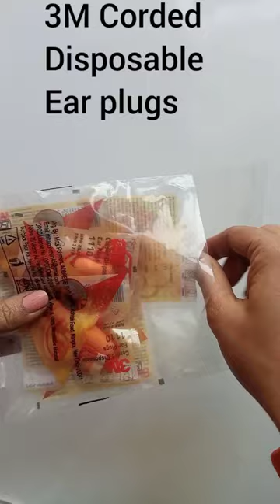3M Corded Disposable Ear Plugs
3M Corded Disposable Ear plugs @ReviewsinShort